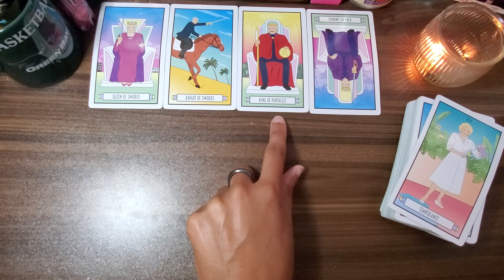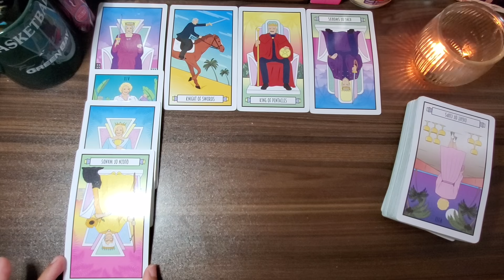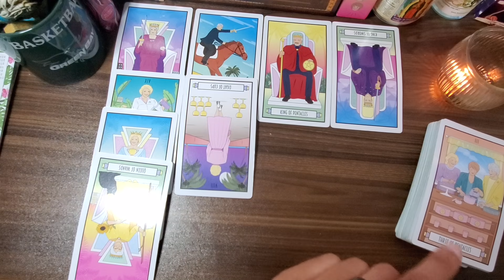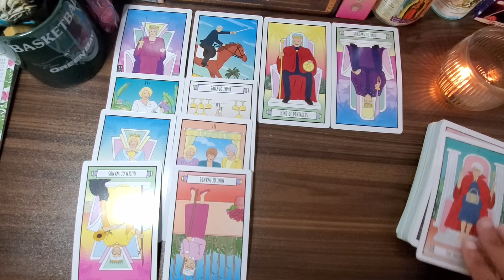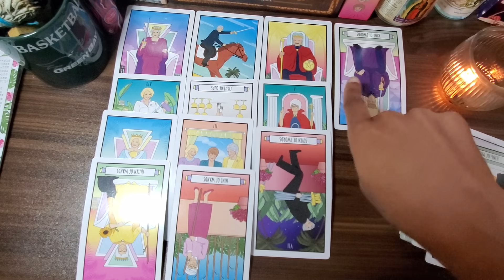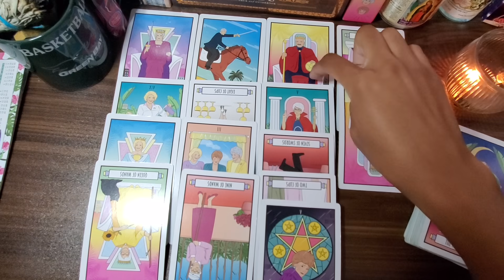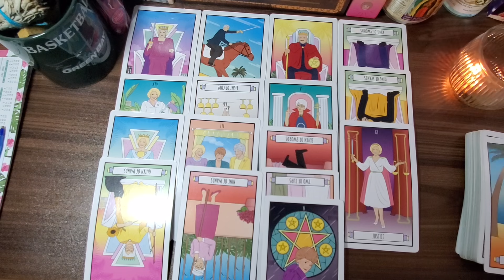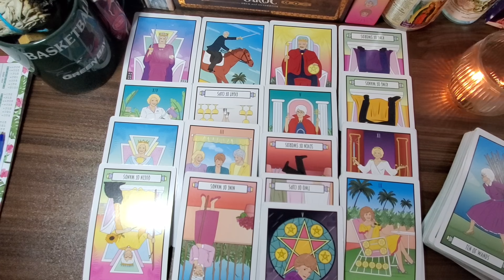♐ Sagittarius 🤬They Know EXACTLY What They Are Doing [Refusing to Reciprocate & Acknowledge You]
♐ Weekly tarot messages for Sagittarius sun, moon, rising, Venus and cross-watchers. Sagittarius horoscope and Leo daily tarot messages for September 2021. Sagittarius love tarot messages for single and/or attached SAGITTARIUS folks & their partners.
September Sagittarius Tarot 2021.